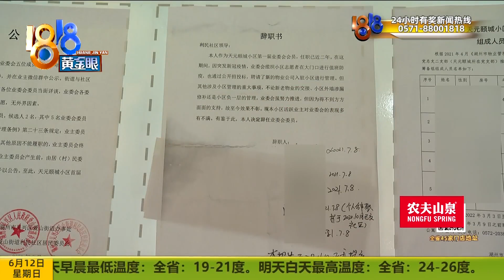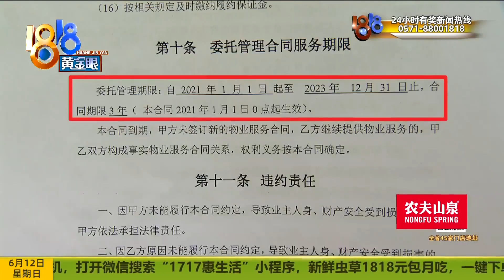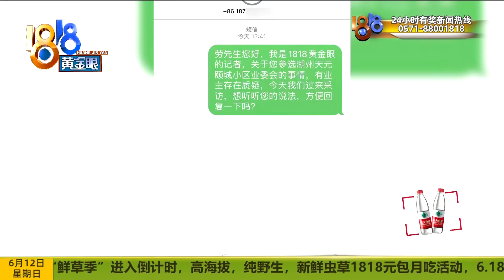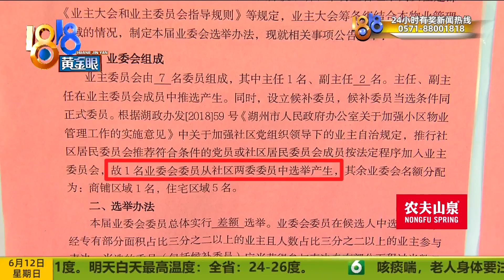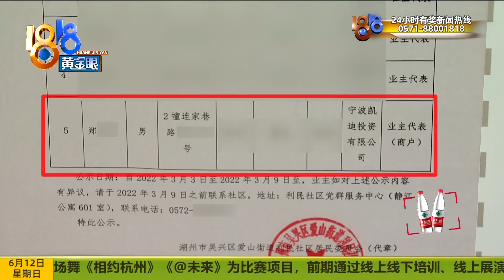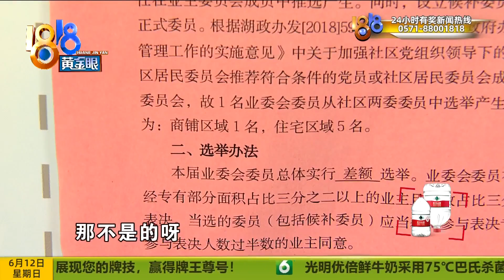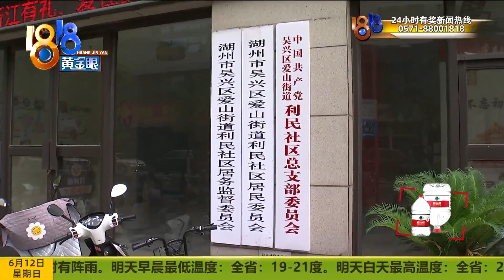前任物业经理参选业委会，业主觉得不踏实【1818黄金眼】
【小区业委会候选人 出现前任物业经理】湖州吴兴区有个天元颐城小区，有业主反映，2020年，小区成立业委会，通过公开招投标，换了一家物业公司。最近他们发现，小区前任物业的负责人来参选小区业委会了。考虑到前任物业的种种作为，他们觉得不踏实。

新闻标签：